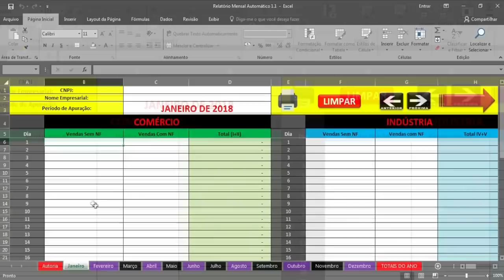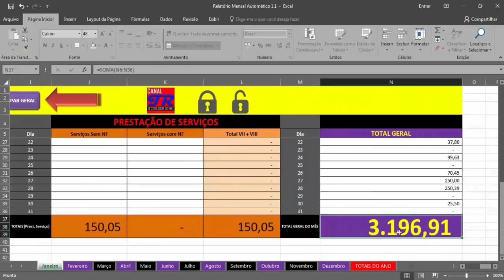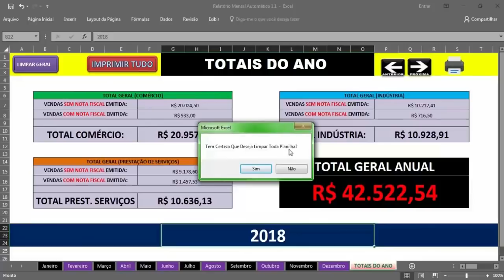MEI - Mudança no Relatório Mensal das Receitas Brutas do MEI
Fique atento Micro Empreendedor Individual, pois segunda feira é seu último prazo.

✪ Página Oficial Tenha Renda (Aprenda Mais)

✪ PARCERIAS